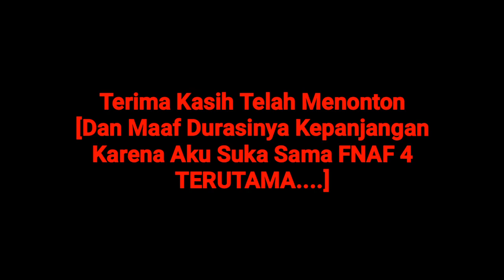🌟Karakter FNAF 4 Diperankan Seperti Film Kartun Upin & Ipin [FINAL VIDEO] (WARNING!!)🌟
Saya Benar-benar Gak Tau Ya. Saya Sudah Capek-capek Membuat Video, Mengedit Video, Juga Meupload Video. Tapi Kok Mengapa Ya... Kok Gak Ada Yang Nonton. dan Ada Dislike (Tidak Suka) Juga. Saya benar Benar Kecewa Ya... Kalau Gini Terus... Aku Gak Akan Meupload Video Lagi... Karena Dislike Terus. Komen Yang Buruk, Dasar Orang Benar Benar BANGSAT!!! oke Ini Video Terakhir FNAF4. dasar Orang Tidak Menghargai Karya Orang!!!